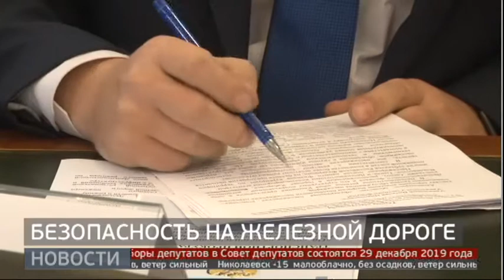Безопасность на железной дороге. Новости. 18/12/2019. GuberniaTV